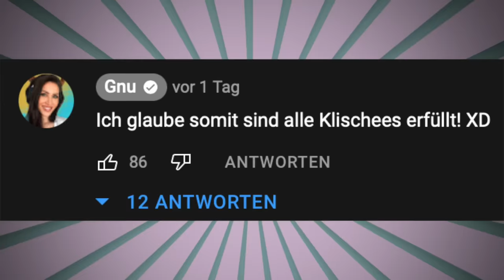Dank Mexify und mir werden Schulen zu 100% ASOZIAL! Bad Guys At School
Heute gehts zurück in die Schule! @mexify und ich spielen Bad Guys at School und Rächen uns an den Tyrannen aus unserer damaligen Schulzeit. Dabei geht so einiges zu Bruch oder explodiert sogar! Es hat jedenfalls einen riesen Spaß gemacht sodass wir Lust auf eine zweite Runde mit mehr Spielern haben! Viel Spaß! Eure GNU

  ►DAS IST DRIN:
-2x RGB Lüfter für hinten und oben
-Windows 10

   SCHREIBTISCH EQUIPMENT
*►Handy Halterung